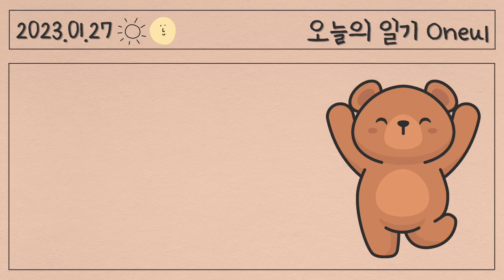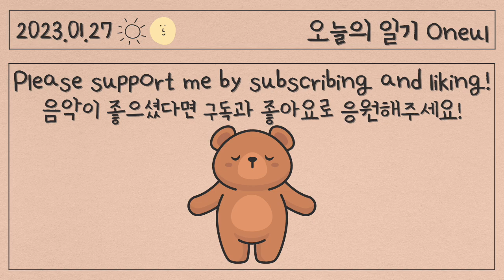운동을 해요! (Bicycle) : 포근포근 귀여운 음악, 브이로그음악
When I shop online, I put things in my shopping cart
and think about it for about 2-3 weeks.
The one I put in recently is an indoor bike.
I'm hesitant to buy it because I'm afraid
it'll become another laundry dryer within a month of buying it...
Should I buy it or not? 😂🚴‍♀️